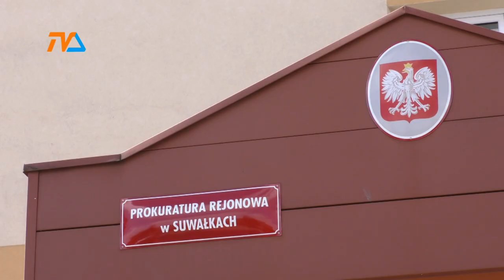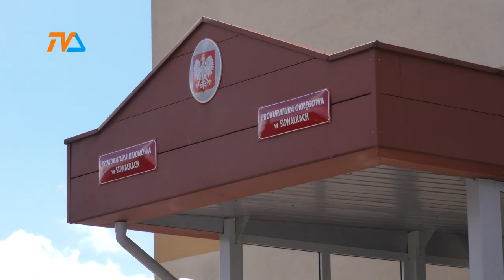Koniec poszukiwań Damiana. Niestety... |TVSUWAŁKI